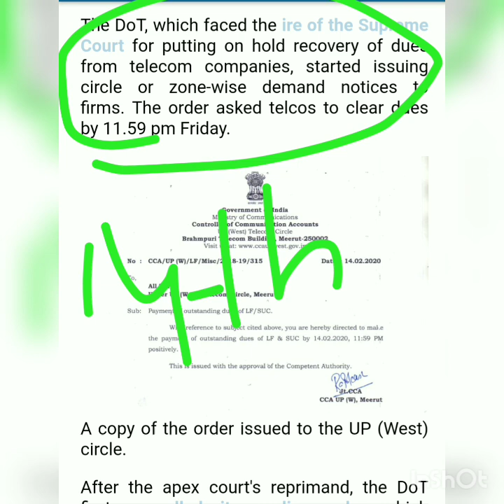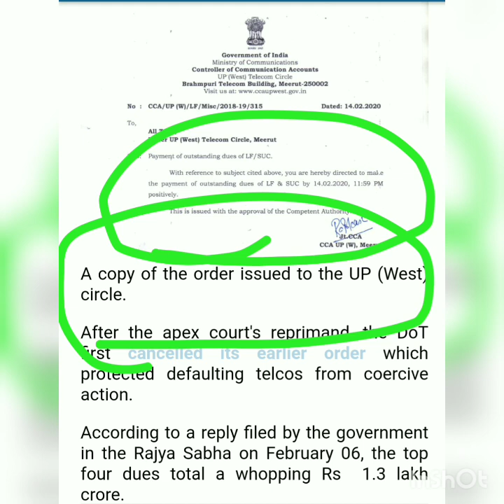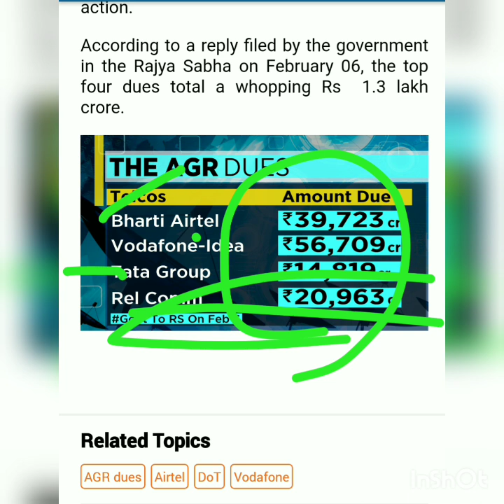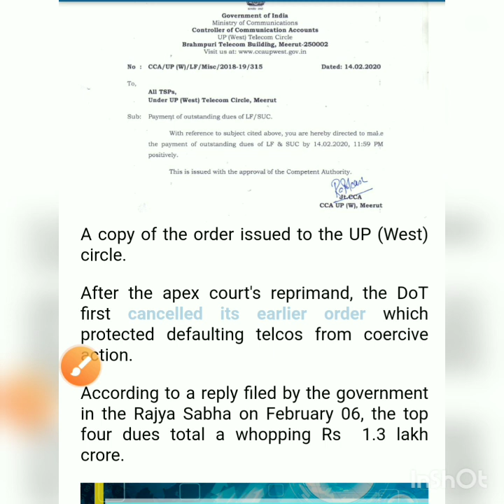vodafone idea share latest news / idea share news / vodafone idea ltd latest news